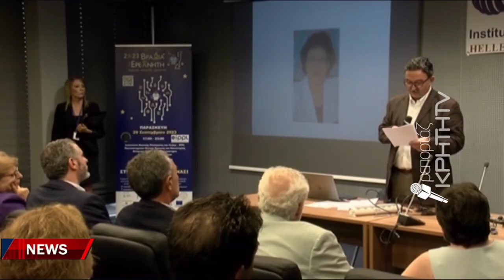Με επιτυχία η βραδιά του Ερευνητή με τη σφραγίδα του IPPL-ΕΛΜΕΠΑ